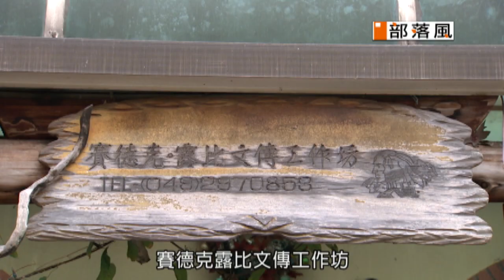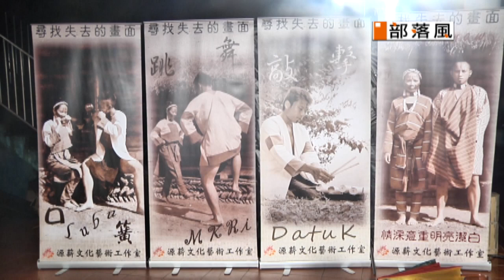部落風 第十八集 眉溪部落 春陽部落 靜觀部落 part13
賽德克巴萊之旅 南投縣 仁愛鄉 眉溪部落 賽德克族
賽德克巴萊之旅 南投縣 仁愛鄉 春陽部落 賽德克族
賽德克巴萊之旅 南投縣 仁愛鄉 靜觀部落 賽德克族